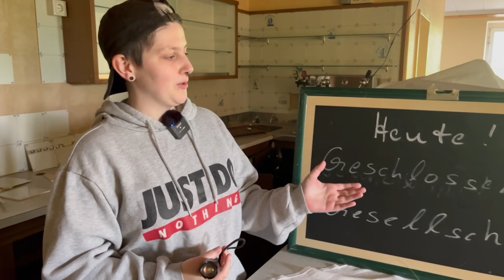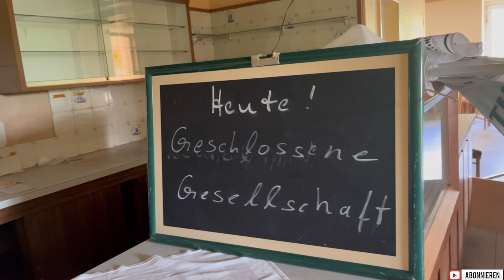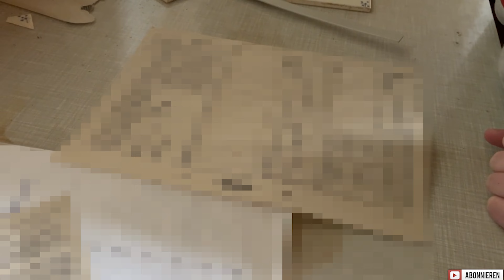Entdeckung: Verlassenes Hotel mit makellosen Betten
Irgendwo in Deutschland, liegt ein vegessenes Hotel, welches einst gut besucht wurde. Seine Räume erzählen Geschichten vergangener Tage, von Leben und Vergessen und eventuell vielen Errinnerungen bis tief in manche Nächte. Tauche ein in die geheimnisvolle Atmosphäre dieses verlassenen Hotel mit ein und lass uns gemeinsam dieses Objekt erkunden.

00:00-01:55 Eingang über den Keller
01:56-03:30 alte Gaststätte
03:31-04:25 Küche
04:26-05:00 jede Menge Briefe Lohnabrechnungen
05:01-07:00 Zimmer im EG
07:01-12:30 Zimmer im 1. OG zum Aufenthaltsraum
12:31-15:00 Präsidentenzimmer
15:01-16:00 Wann wurde das Hotel geschlossen?
16:01-17:48 Raus aus dem Gebäude / Ende